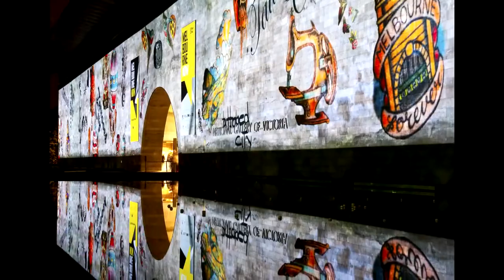Mandarin Oriental hotel in Melbourne by Zaha Hadid architects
Mandarin Oriental Hotel Group has signed a management contract for a new signature hotel and branded residences to be developed in Melbourne, Australia. The hotel and residences will be located on Collins Street, in the mixed-use 185-metre tower designed by Zaha Hadid, and will play a part in the ongoing regeneration of the city’s Central Business District.

Located in the heart of Melbourne’s financial and legal district, the project is close to the Docklands and the Southbank tourist and entertainment precinct. Mandarin Oriental, Melbourne will feature 196 spacious guestrooms and suites designed to reflect local culture, together with features inspired by Mandarin Oriental’s heritage.
Mandarin Oriental, Melbourne will feature an all-day dining restaurant and a bar with a landscaped roof terrace. There will also be a variety of meeting spaces and an executive club lounge.

A Spa at Mandarin Oriental will offer the Group’s renowned wellness, relaxation and beauty facilities, while further leisure options include a comprehensive fitness centre and an indoor swimming pool. The project is being developed by Melbourne-based property developer, Landream. Source and images, Courtesy of Zaha Hadid Architects. Info project